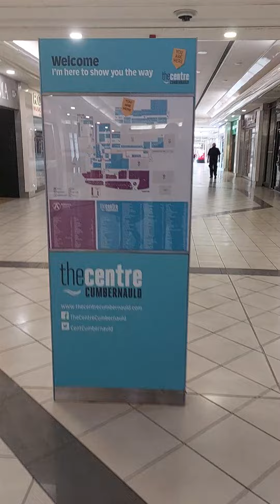Cumbernauld shopping centre august 2023 # the older bit # scotland